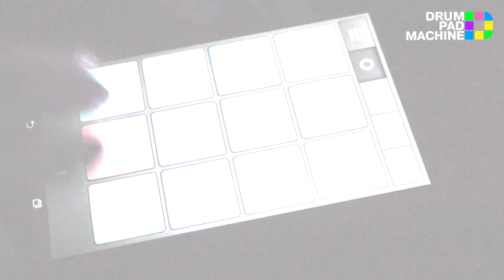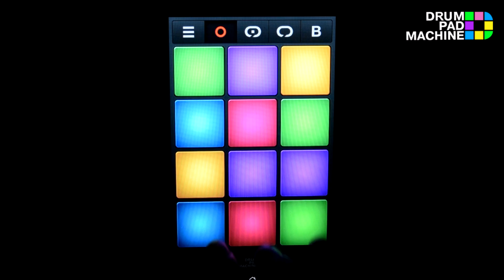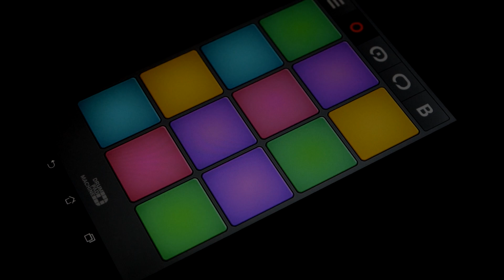Drum Pad Machine - DubTrap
App: Drum Pad Machine